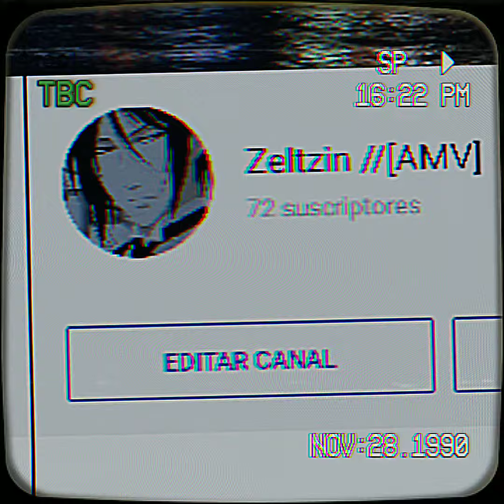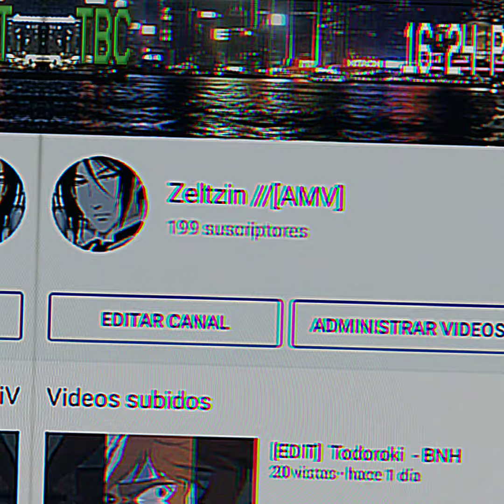Ya somos 200 subs!!! (•o•)♡